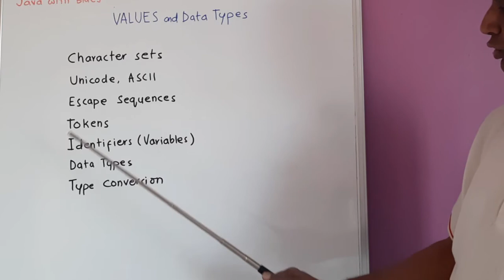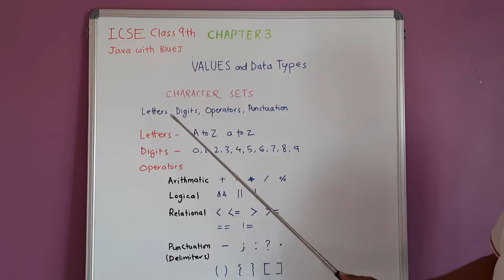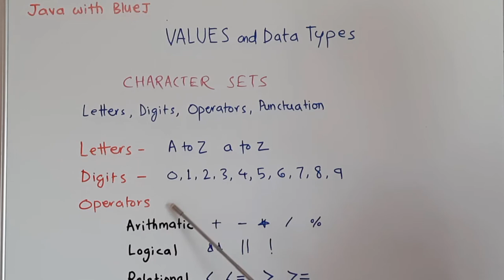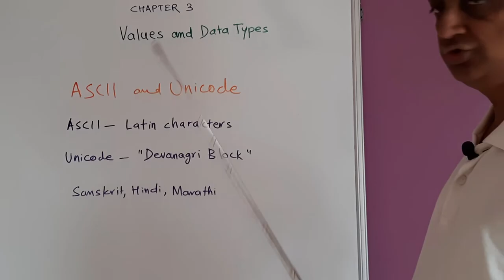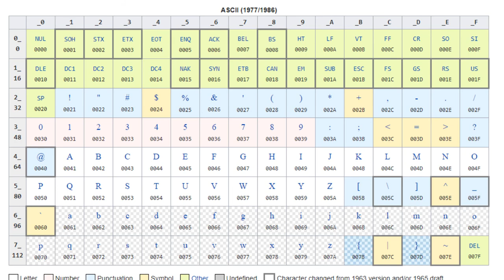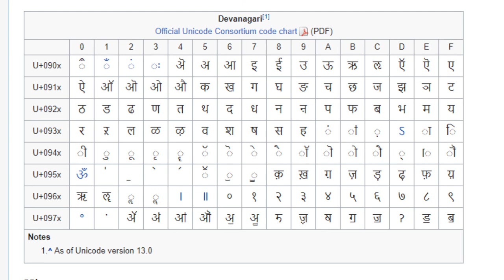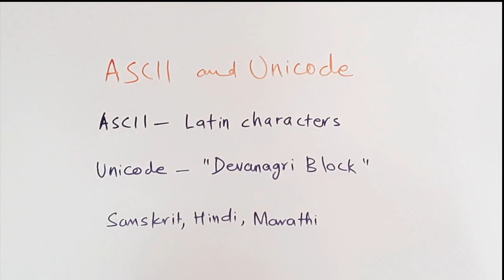Java with BlueJ in Hindi - Part 3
Learn Java with BlueJ IDE in Hindi - Part 3
Character set in Java Program, ASCII, Unicode